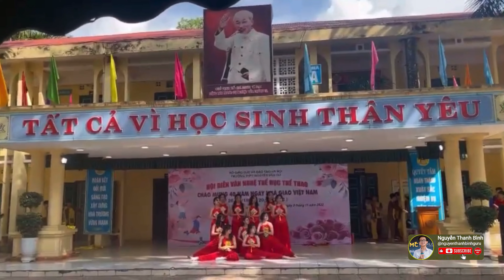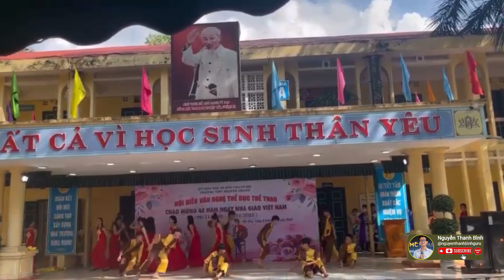mushup | Gió Đánh Đò Đưa | Người Ơi Người Ở Đừng Về | thpt nguyễn văn cừ hn | MC Nguyễn Thanh Bình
Ái Nộ, Gió Đánh Đò Đưa và Người Ơi Người Ở Đừng Về là tiết mục mushup múa và háttrong Chương Trình Văn Nghệ chào mừng Ngày Nhà Giáo Việt Nam 20/11/2022 được trình bày bởi Chi đoàn 10A2 2022 thpt nguyễn văn cừ hà nội, và được MC Nguyễn Thanh Bình đăng tải trên kênh Youtube, đã thu hút được sự quan tâm của nhiều người, link dưới đây

Ghi chú: nhạc bài Người Ơi Người Ở Đừng Về bị chặn do bản quyền, nên để phục vụ khán giả xem được các điệu múa đẹp và vẫn có nhạc, đoạn múa có nhạc bản quyền của video đã được thay nhạc từ bài Gió Đánh Đò Đưa.

Tiết mục mashup của Chi đoàn 10A2 2022 THPT Nguyễn Văn Cừ, Gia Lâm, Hà Nội mang tên Ái Nộ đã chào mừng Ngày Nhà Giáo Việt Nam 20/11/2022. Trong tiết mục này, nhóm đã kết hợp múa và hát hai bài hát là Gió Đánh Đò Đưa và Người Ơi Người Ở Đừng Về.

Gió Đánh Đò Đưa là một bài dân ca với lời ca khúc mang tính trữ tình, ca ngợi tình yêu thương của người con gái dành cho người yêu. Bài hát cũng được sử dụng trong tiết mục múa gió đánh đò đưa, tạo nên một bức tranh đẹp về vùng quê Việt Nam.

Trong tiết mục mashup này, nhóm Chi đoàn 10A2 đã thể hiện sự tôn trọng, tri ân đến các thầy cô giáo trong ngày lễ Nhà giáo Việt Nam 20/11/2022. Tiết mục đã để lại ấn tượng sâu sắc cho khán giả và góp phần tạo nên một không khí ấm áp, trang trọng trong ngày lễ quan trọng này.

Các từ khóa để tìm đến video này,
mushup,
MC Nguyễn Thanh Bình,
Nguyen Thanh Binh,
nguyen thanh binh,
NGUYEN THANH BINH,
NGUYỄN THANH BÌNH,
Ái nộ, ai no,
Gió Đánh Đò Đưa,
Người Ơi Người Ở Đừng Về,
gió đánh đò đưa lyrics,
gió đánh đò đưa tác giả, dân ca,
gió đánh đò đưa múa,
múa gió đánh đò đưa,
nguoi oi nguoi o dung ve,
nguoi oi nguoi o dung ve mua,
mua nguoi oi nguoi o dung ve,
nguoi oi nguoi o dung ve lyrics,
nguoi oi nguoi o dung ve quan ho bac ninh,
nguoi oi nguoi o dung ve beat,
10A2 2022 THPT Nguyễn Văn Cừ,
10A2 THPT Nguyễn Văn Cừ,
THPT Nguyễn Văn Cừ Gia Lâm,
THPT Nguyễn Văn Cừ Hà Nội,
thpt nguyễn văn cừ,